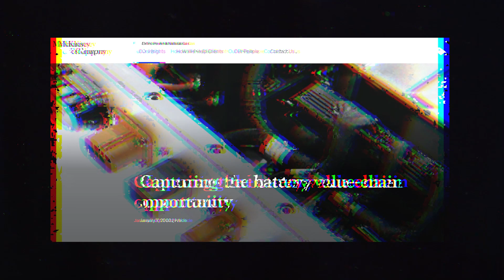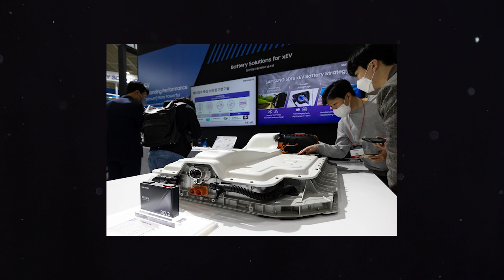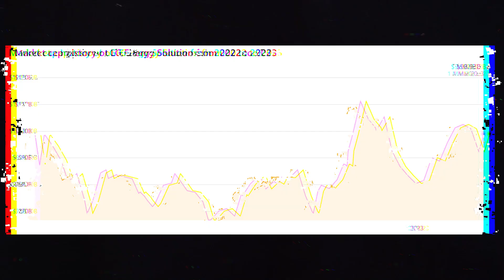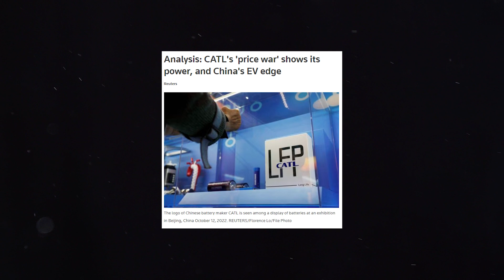South Korea Bets on US Growth to Win the EV Battery Race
South Korea biggest maker of EV (electric vehicle) battery is betting on rapid growth in the US following the IRA bill introduced by the Biden administration to close on its biggest Chinese rival.

GF - Global Finance News - is a channel covering the latest global news in Geopolitics, Finance, Economy, Politics and more.